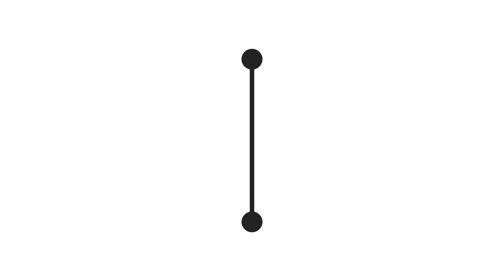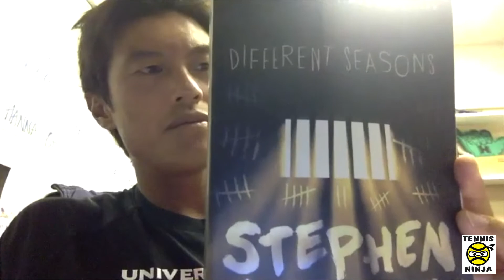"You Gotta Put Your Heart Into It" - RONG MA Full Interview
Tennis Ninja TV Interview

Special Guest:
Rong Ma

Back in the days of living in his home country of China, Rong Ma was seen as just a mere academic student & not so much an athlete. He had a cousin who took tennis lessons from a local club nearby his school & home & Rong showed up to the courts everyday to then later walk home together. The tennis coaches eventually offered Rong a chance to try play tennis & thats where his tennis journey began! Later in his childhood, he took a break from tennis to try other activities but than towards his high school-aged years, he picked the racquet back up again & eventually became more serious about his training & time he dedicated to the sport. He eventually became a top 6 ranked junior in the country for singles & was once ranked #1 in doubles! He even got a chance t o be a practice partner with former WTA pro tennis player Li Na, winner of several grand slam championships! As Rong moved his sights towards college, Coach Dave Porter, than technical coach for various high performance tennis players from China, interested Rong in coming over seas to study & play college tennis for the university he coached at: Brigham Young University Hawaii (BYUH). Rong thought it over & eventually accepted the offer! From there, he became a student athlete for the BYUH Seasiders (when the school had athletics) & played four years for them, achieving NCAA milestone after milestone along the way. Rong not only played #1 singles for the Seasiders, but he also was awarded the Arthur Ashe Jr. Award for Leadership & Sportsmanship, one of the highest honors a tennis player can receive in division II NCAA athletics. He also was awarded a ITA Senior Player of the year award in his last year as a Seasider. He would also ride his eventual college tennis success into both amateur & professional level tennis tournaments such the Honolulu Futures & Challenger, the Men's Night Doubles series, & even the US Open Wildcard events held back in its day. After college tennis, Rong still wanted to give back to the tennis community. He then picked up the art of coaching tennis & has been doing so ever since! Over the last couple years, Rong has served as an assistant coach for the BYUH men's & women's college tennis teams, served as a teaching pro at the Brandywine Tennis & Fitness Club in Florida, & works privately with various high performance juniors around the island of Oahu.

Today, Rong Ma serves as an assistant coach of the University of Hawaii Women's college tennis team. He enjoys working with & developing players there as well as giving back to current collegiate players who are now traveling a similar path as a student athlete that he once traveled. Rong is also studying as a graduate student at UH Manoa towards earning degrees in Kinesiology & Sports Psychology.

Check out this exclusive interview with Rong Ma to learn from his tennis journey!